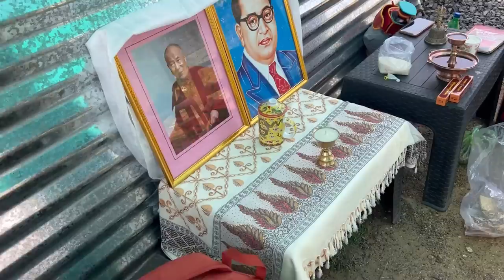Our Shop Is Now Open!! Gyeshela and gyen Tashi la Came for our shop inauguration 🙏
Music use in this vlog :

Apna bana le Piya Flute Version by Divyansh Shrivastava